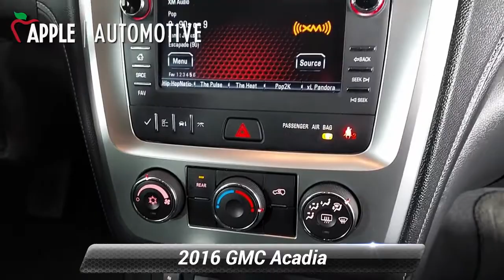Used 2016 GMC Acadia SLE, Red Lion, PA R9111Q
[RLVID:4282:446ebb2efb1151bd:818b239bdfc68071:1]